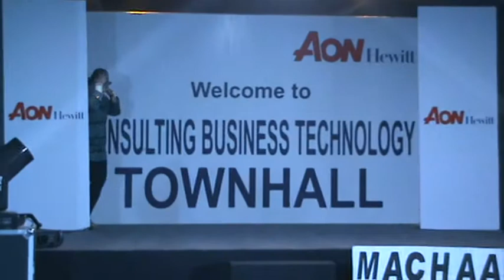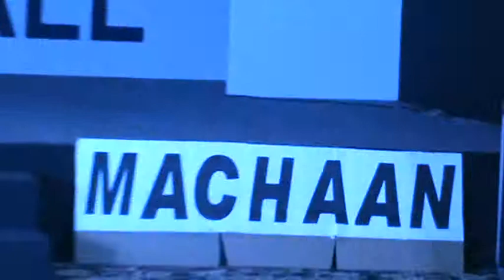Dream In Office Aon Hewitt Performance